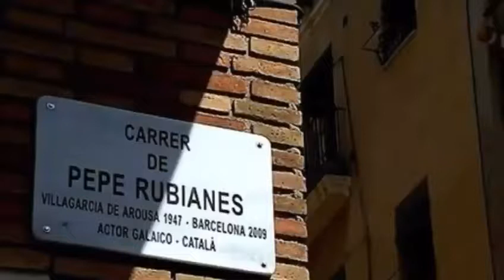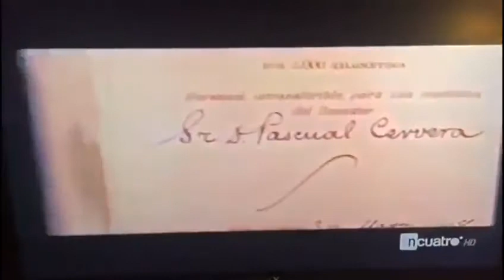Somos el C.F.Molina(3)